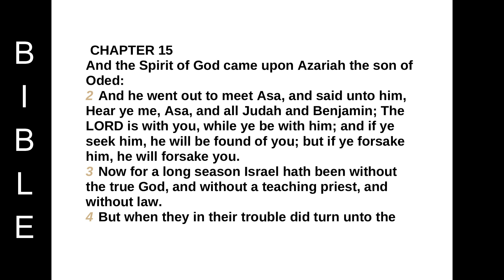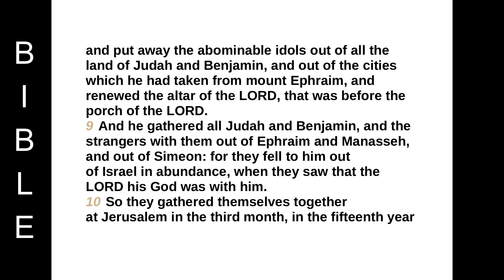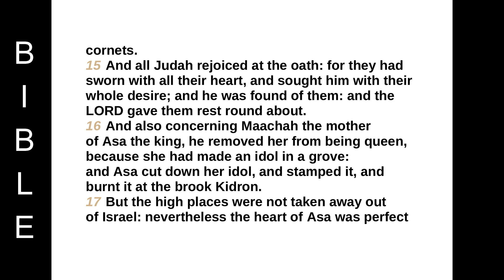2 CHRONICLES chapter 15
CHAPTER 15
And the Spirit of God came upon Azariah the son of Oded:
2 And he went out to meet Asa, and said unto him, Hear ye me, Asa, and all Judah and Benjamin; The LORD is with you, while ye be with him; and if ye seek him, he will be found of you; but if ye forsake him, he will forsake you.
3 Now for a long season Israel hath been without the true God, and without a teaching priest, and without law.
4 But when they in their trouble did turn unto the LORD God of Israel, and sought him, he was found of them.
5 And in those times there was no peace to him that went out, nor to him that came in, but great vexations were upon all the inhabitants of the countries.
6 And nation was destroyed of nation, and city of city: for God did vex them with all adversity.
7 Be ye strong therefore, and let not your hands be weak: for your work shall be rewarded.
8 And when Asa heard these words, and the prophecy of Oded the prophet, he took courage, and put away the abominable idols out of all the land of Judah and Benjamin, and out of the cities which he had taken from mount Ephraim, and renewed the altar of the LORD, that was before the porch of the LORD.
9 And he gathered all Judah and Benjamin, and the strangers with them out of Ephraim and Manasseh, and out of Simeon: for they fell to him out of Israel in abundance, when they saw that the LORD his God was with him.
10 So they gathered themselves together at Jerusalem in the third month, in the fifteenth year of the reign of Asa.
11 And they offered unto the LORD the same time, of the spoil which they had brought, seven hundred oxen and seven thousand sheep.
12 And they entered into a covenant to seek the LORD God of their fathers with all their heart and with all their soul;
13 That whosoever would not seek the LORD God of Israel should be put to death, whether small or great, whether man or woman.
14 And they sware unto the LORD with a loud voice, and with shouting, and with trumpets, and with cornets.
15 And all Judah rejoiced at the oath: for they had sworn with all their heart, and sought him with their whole desire; and he was found of them: and the LORD gave them rest round about.
16 And also concerning Maachah the mother of Asa the king, he removed her from being queen, because she had made an idol in a grove: and Asa cut down her idol, and stamped it, and burnt it at the brook Kidron.
17 But the high places were not taken away out of Israel: nevertheless the heart of Asa was perfect all his days.
18 And he brought into the house of God the things that his father had dedicated, and that he himself had dedicated, silver, and gold, and vessels.
19 And there was no more war unto the five and thirtieth year of the reign of Asa.